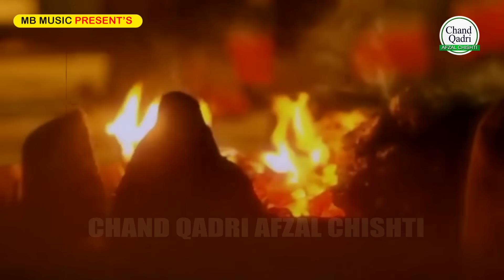Chand Qadri New Qawwali 2019 - Meri Touba Qabool Ho | मेरी तौबा कबूल हो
Chand Qadri New Qawwali 2019 - Meri Touba Qabool Ho | मेरी तौबा कबूल हो | Hd Qawwali Songs | Qawwali | चाँद कादरी

Fankar/Composer : Ustad Chand Qadri
Lyrics : Ustad Chand Qadri
Music Arrange : Kishor Malhotra
Music Rhythm Arrange : Parveen Sethi
Mix/Record : Chandar Ghandhi (S Kalyani)
Editing : Deepak Kumar

Pls,Do comment and share the video with your loved ones.